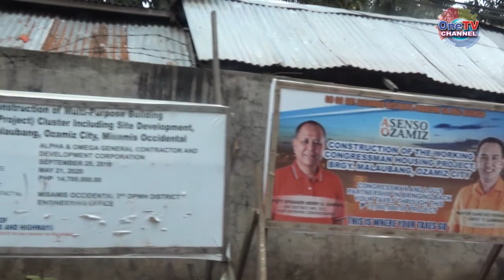OZAMIZ-URBAN POOR, NABALAKA SA IMBESTIGASYON NI DS MARCOLETA SA MALAUBANG HOUSING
NETV NEWS BREAK -  UBAN NI JOHNNY B. TOME

1. KAPULISAN SA TUDELA, ADUNA NAY PERSON OF INTEREST SA KAMATAYON SA MAG-INAHAN

2. KAPULISAN UG MUNISIPYO SA TUDELA, PADAYON PANG BLANGKO SA KRIMEN

3. BM EMIE LAHAYLAHAY, NAGPAHIMANGNO SA PUBLIKO NGA DILI TUOHAN ANG TUKTOK

4. TUKTOK, WALA GIBALIBAWALA NI BM SANNY OAMINAL
5. HOUSING PROJECT SA MALAUBANG, BAWAL IBALIGYA O PAABANGAN